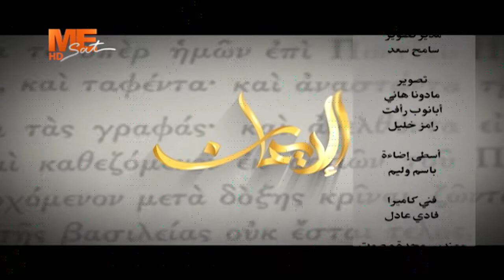الإيمان - «الملائكة (2)» - لـ نيافة أنبا فيلوباتير أسقف إيبارشية أبو قرقاص وتوابعها - الحلقة 52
الإيمان - «الملائكة (2)» - لـ نيافة الحبر الجليل أنبا فيلوباتير أسقف إيبارشية أبو قرقاص وتوابعها - الحلقة 52  ..